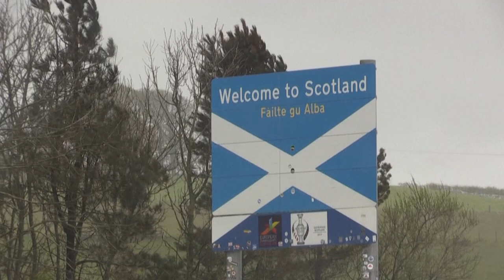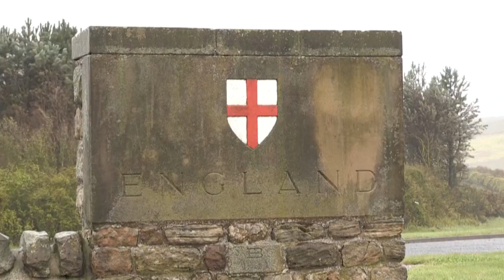Escoceses vão às urnas para escolher novo Parlamento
Primeira-ministra espera obter maioria para poder realizar um novo referendo à independência